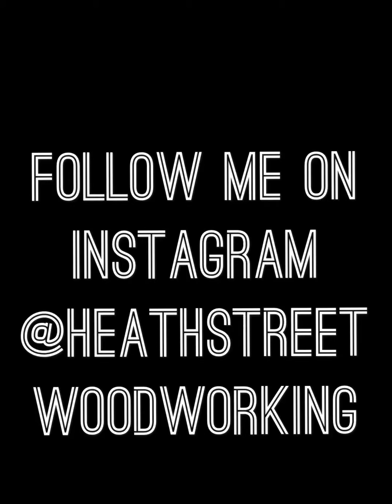Heath Street Minute: Porosity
Welcome to the Heath Street Minute!